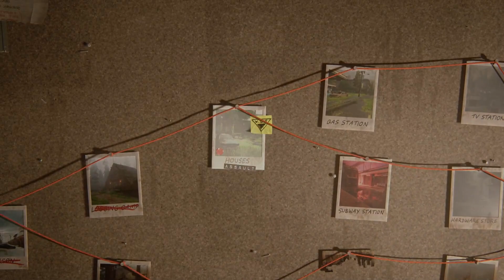No Return, Survivor Difficulty Livestream Replay (The Last of Us Part II Remastered)